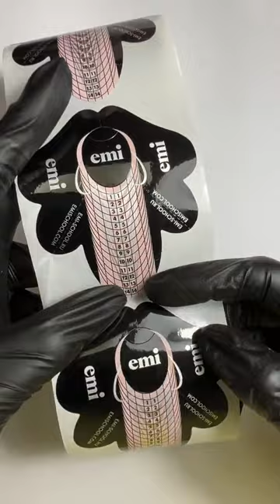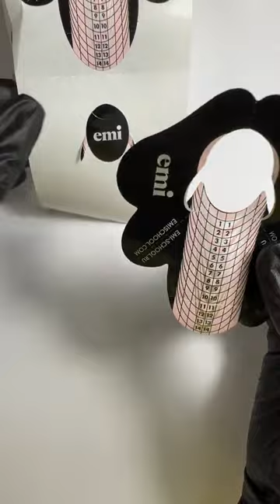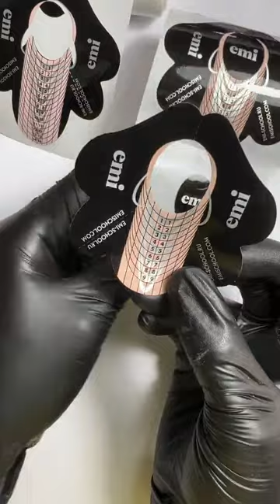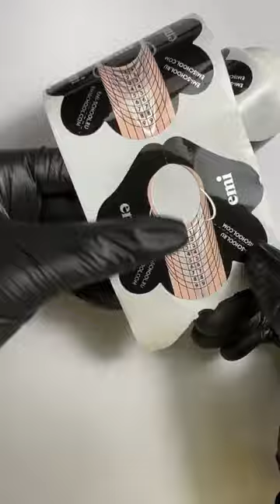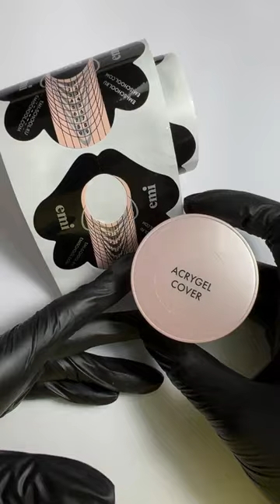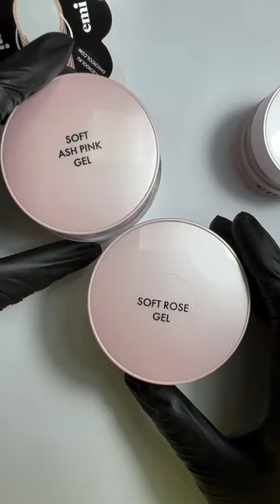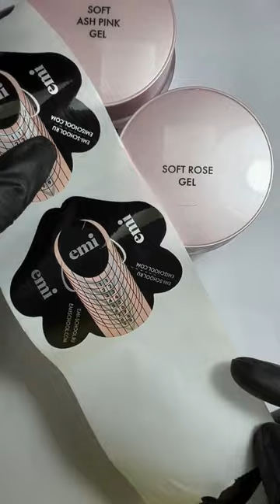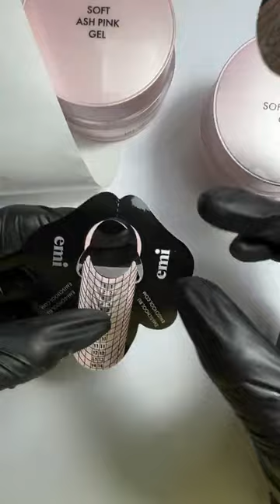Новый формат Soft Ash Pink Gel и Soft Rose Gel. Мастер-класс Юлии Донченко